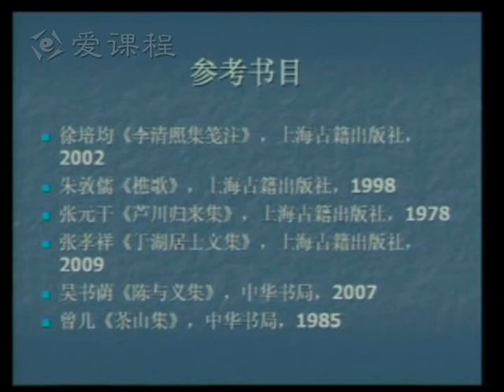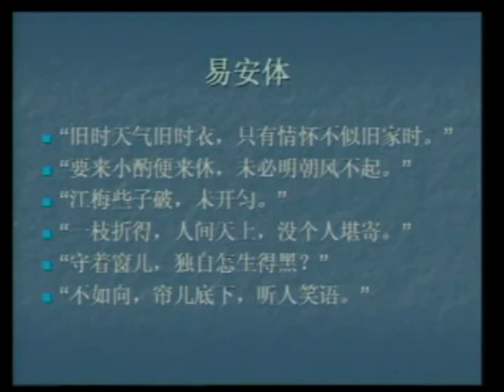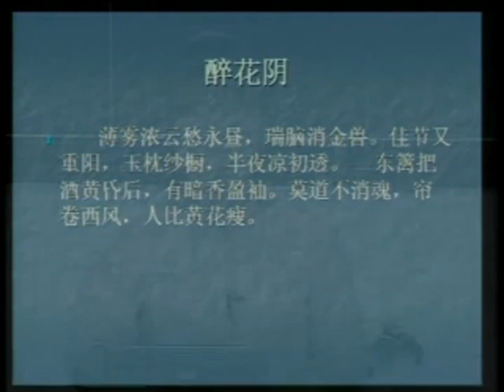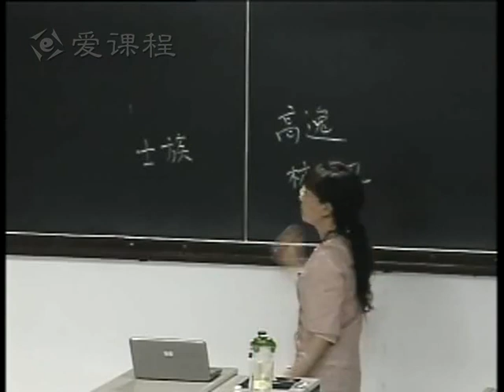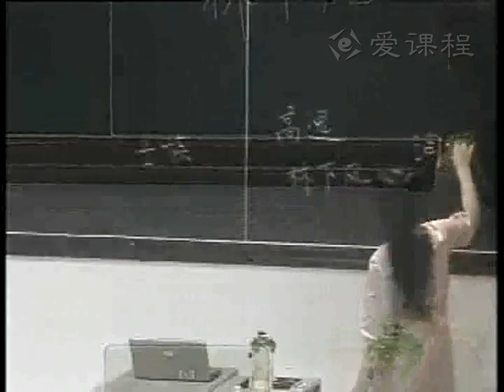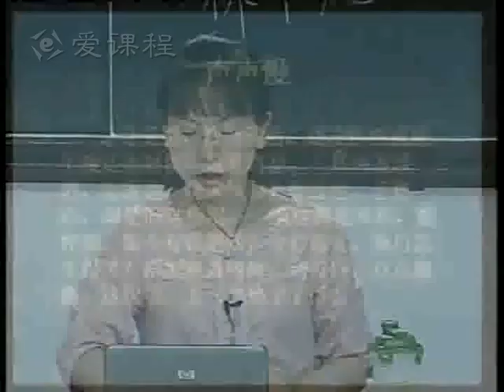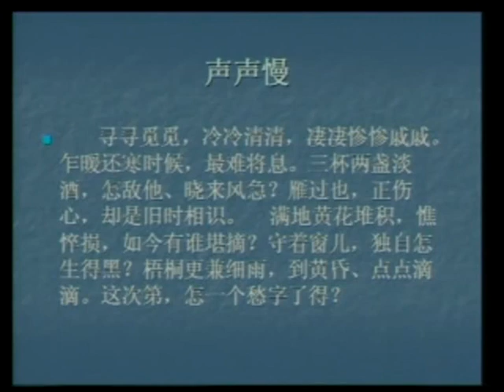P158 5 8 南渡前期文学（一）